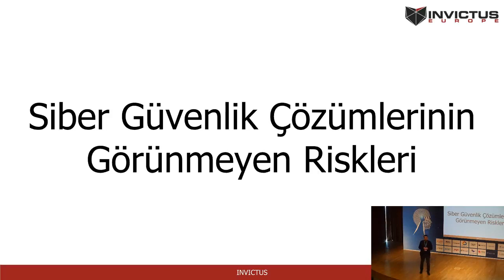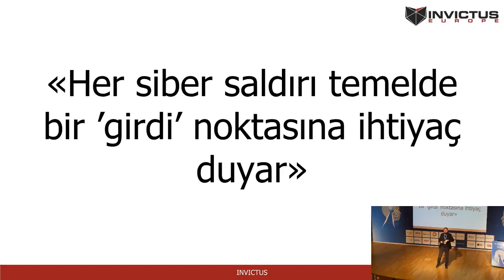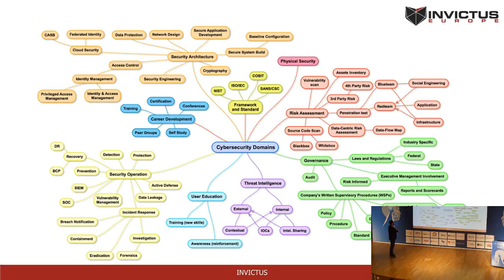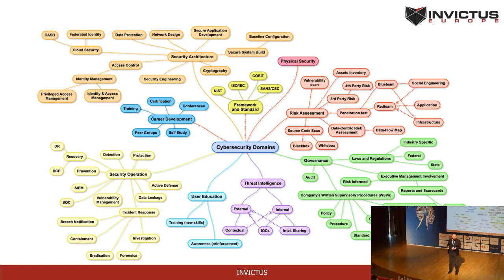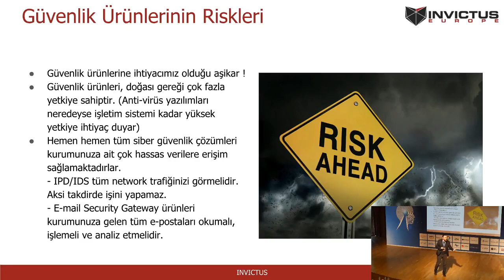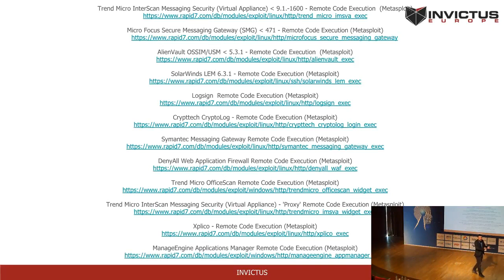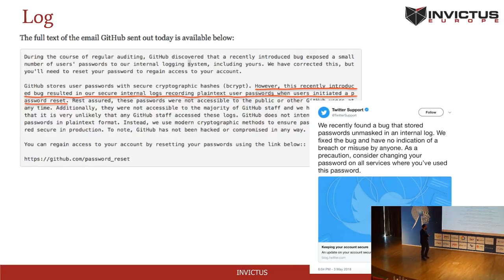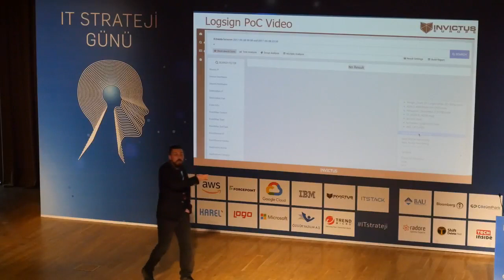Siber Güvenlik Çözümlerinin Görünmeyen Riskleri - Invictus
IT Strateji Günü 2018
 INVICTUS - Managing Partner & Senior Penetration Tester Mehmet İnce'nin IT Strateji Günü sunumu.
IT Streteji Günü sunumlarının tamamını aşağıdaki sayfada bulabilirsiniz;